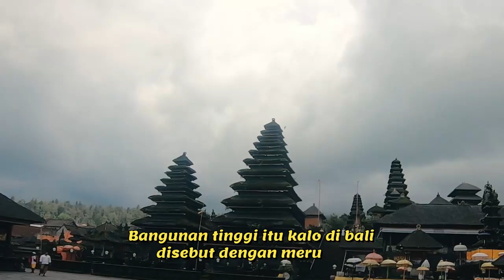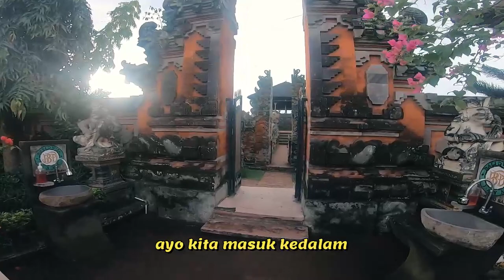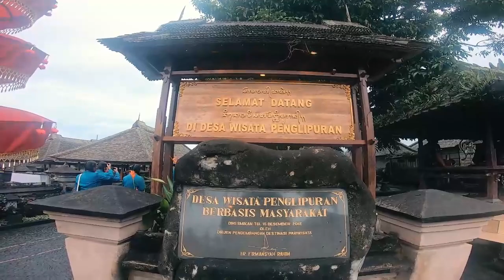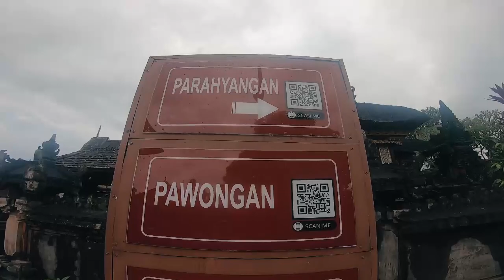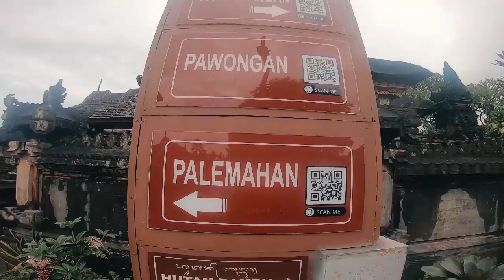バリ島高校生の卒業旅行のガイド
バリ島ローカルの高校生の卒業旅行のガイドになりました
                doibali2
　　　　doibali3